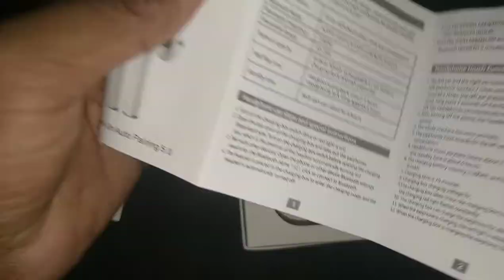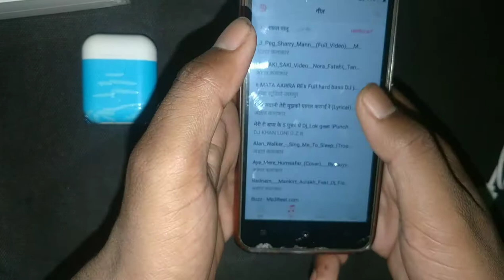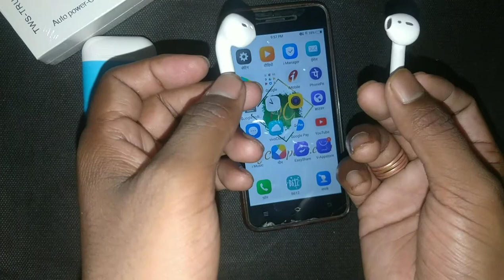Unboxing TWS i12 airpods with Digcompare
Unboxing TWS i12 airpods with Digcompare.com

This is an amazing product.

comment to get copoun code

If you really want to buy this amazing product then click on the given link and check out this amazing product